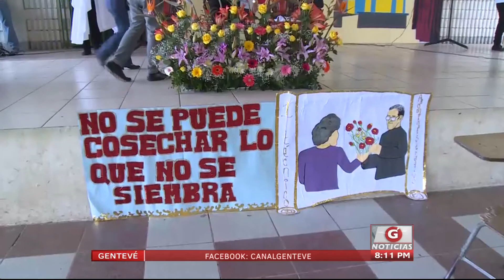Gentevé Noticias - Marcha de escuela Monseñor Romero